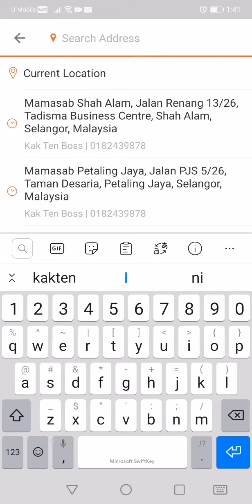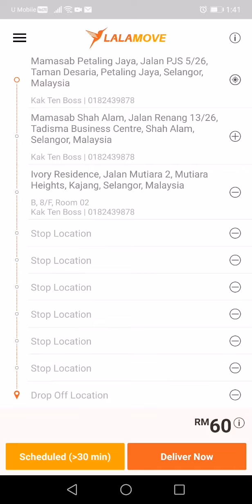Cara Nak Add Location Delivery Banyak Banyak Guna Lalamove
special untuk teammamasabkakten &